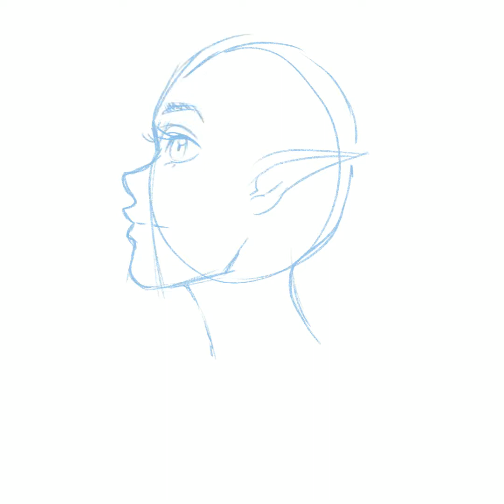Speed Paint (Procreate) - Elf Girl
Program: Procreate
Total time: 5h36min
DPI: 350

Musics:
Shireen - UMAI
Federkleid - Faun